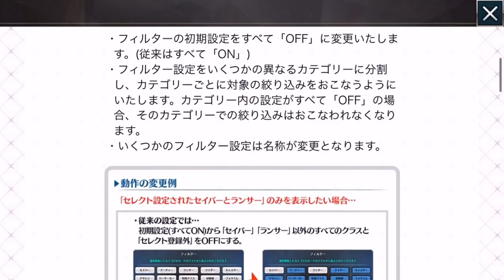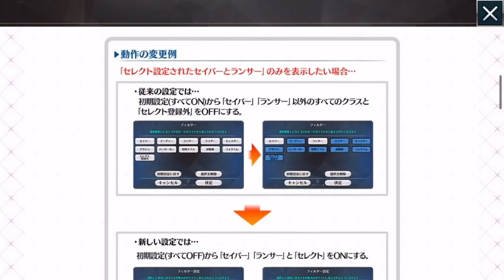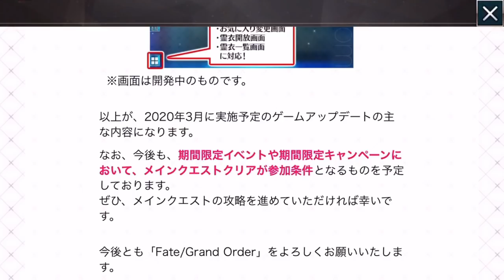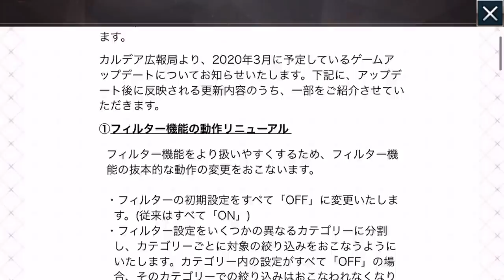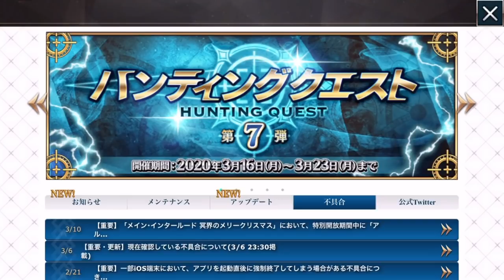【FGO】これは神アップデート【3月のアップデート情報】